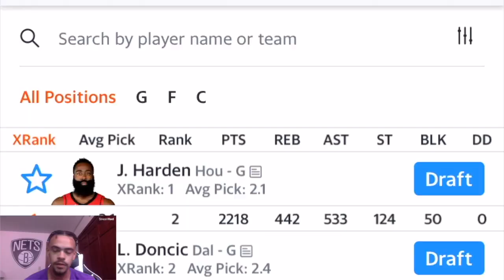DALLAS MAVERICKS 2021 OFF-SEASON Wishlist! Demar DeRozan?